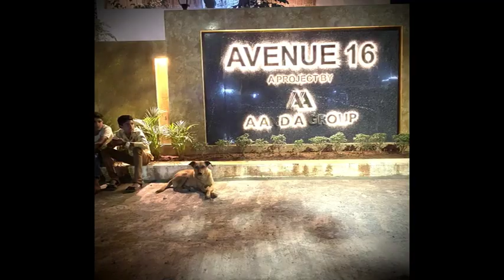『インド古典音楽フェスに潜入 DAY1』🚩地点１８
三味線でインドの古典音楽"ラーガ"を学ぶという前人未到の修行系チャンネル

🚩寂空-JACK-

🏴The Shamisenists